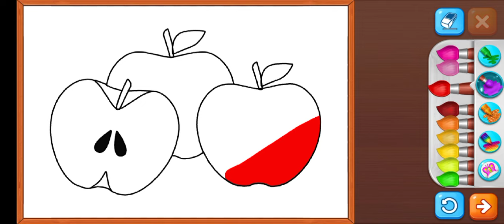Drawing and Coloring Three Apples || Menggambar dan Mewarnai Tiga Apel || Al-Fath Belajar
Drawing and Coloring Three Apples || Menggambar dan Mewarnai Tiga apel || तीन सेबों का चित्र बनाना और उनमें रंग भरना || Vẽ và Tô Màu Ba Quả Táo || การวาดและระบายสีแอปเปิ้ลสามลูก || Pagguhit at Pangkulay ng Tatlong Mansanas || Рисование и раскраска Три яблока || رسم وتلوين ثلاثة تفاحات || Al-Fath Belajar

Helllo friends 😊
Today I will draw and color a three Apples with colorful paint. Let's draw and color a three Apples with me, okay?

Hallo teman-teman 😊
Hari ini saya akan menggambar dan mewarnai tiga apel dengan cat warna warni.Mari menggambar dan Mewarnai tiga apel bersamaku ya 😊